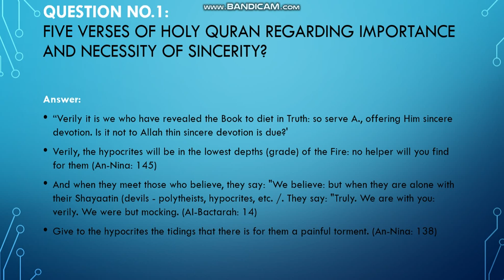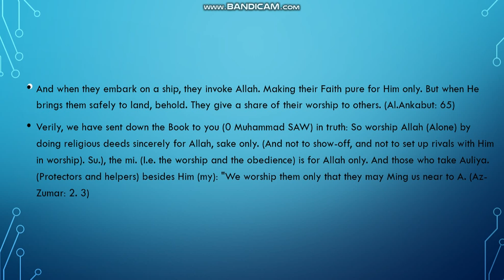ISL201 Assign# No 1 Question No 1 Answer Winter Fall 2018